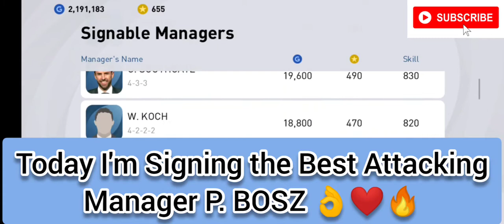Signing ATTACKING Manager- P. BOSZ ❤🔥| Formation 4-3-3👍| Management Skill 810| PES 2021 Mobile